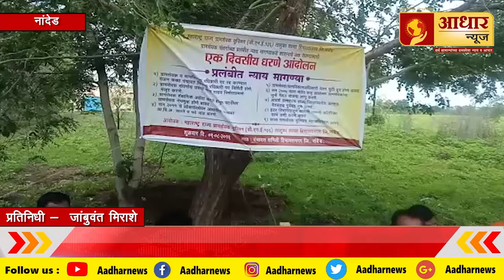Aadhar News | २२ हजार ग्रामसेवकांच्या प्रलंबित मागण्यासाठी असहकार आंदोलन